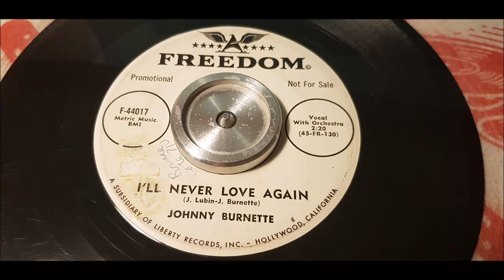Johnny Burnette - I'll Never Love Again - 1959 Teen - Freedom F-44017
Wonderful Teener by Johnny Burnette!
This is his 3rd single for the label!
If i remember right it is Eddie Cochran who plays Guitar on this one!
It sounds a bit like Eddie's Love Again from 1958,